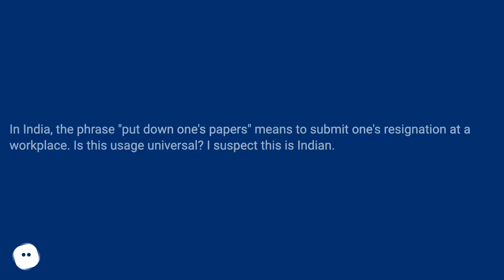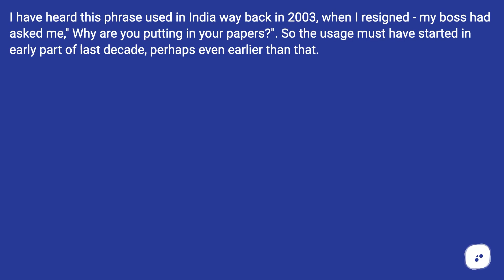Is this usage universal? I've not ever heard or seen it used in the UK. People in the UK would m...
Track title: Melt

Chapters
00:00 Meaning Of The Phrase "Put Down One'S Papers"
00:17 Accepted Answer Score 5
00:38 Answer 2 Score 2
01:05 Answer 3 Score 0
01:20 Thank you